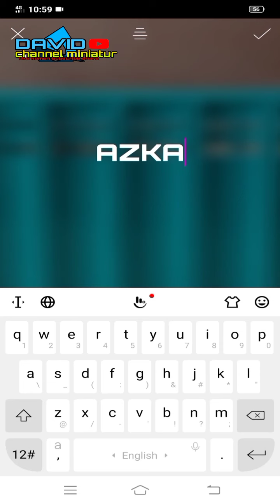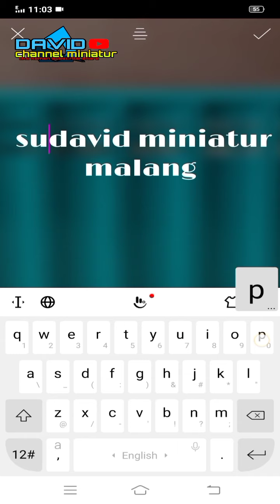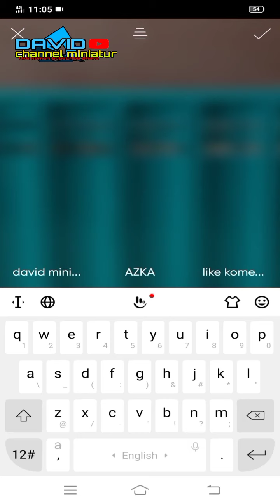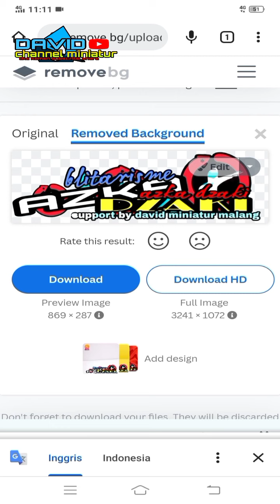Cutting stiker miniatur truk modal hape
deskripsi saluran :
David channel miniatur adalah channel yang membahas seputar miniatur truk oleng,cara membuat miniatur truk oleng,kontes miniatur truk,truk oleng dan miniatur sound serta kopdar miniatur sound

Jadi buat temen temen yang suka dengan video  tentang miniatur truk oleng dan cara membuat miniatur truk oleng serta miniatur sound sangat cocok untuk menonton video di channel ini

Oleh karena itu
Karena support kalian
Sangat penting untuk channel ini lebih berkembang

Dan jangan lupa nyalakan lonceng notifikasi agar tidak ketinggalan video terbaru dari saya

Instagram: david miniatur truk malang

Salam hormat saya
Luqman david

Pengrajin miniatur truk malang

Info pemesanan miniatur truk
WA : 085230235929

dukungan kalian adalah motivasi bagi channel ini lebih berkembang

David channel miniatur
Miniatur truk david
Pengrajin miniatur truk